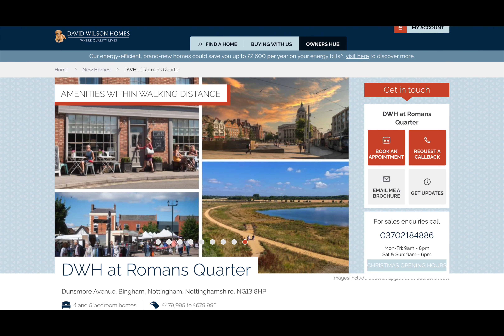｜英國｜獨家租盤，有需要租樓嘅可以入黎睇睇！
單位名稱 Holden， 4房獨立屋，價錢 £484,995

發展商：David Wilson Homes（Romans Quarter)
Post Code : NG13 8HP

2022年就黎完啦! 由即日至12月30日，只要透過我的專屬連結成為TopCashback會員及消費一次，金額不限，(外賣及free cashback除外)，就可以拎到TopCashback的12鎊(英國站) 或12美金(美國及中文網)新會員現金回贈優惠

聖誕優惠！！

香港人加油！

「如果喜歡我的影片，記得俾Like & 訂閲我的頻道 」